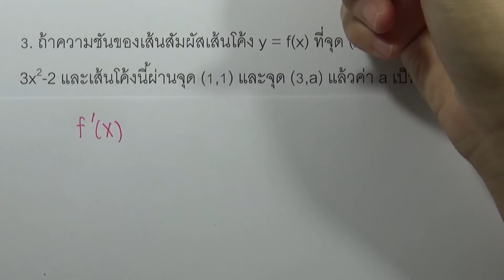โจทย์คณิตศาสตร์1 สามัญ9วิชา 15ชุด : ชุด12 ตอน01 ข้อ03